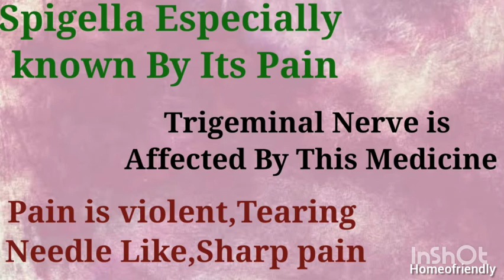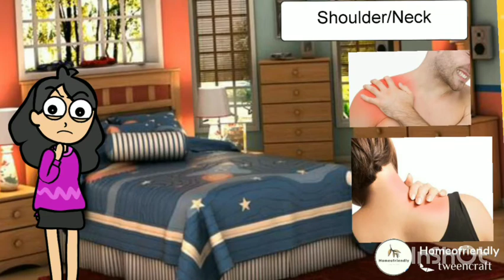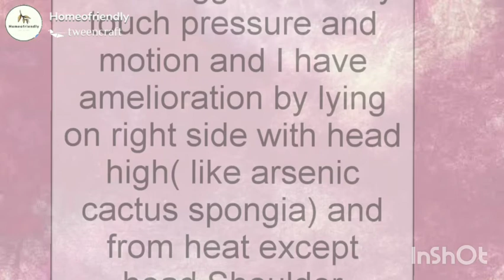SPIGELIA ANTHELMIA Drug Picture Animated